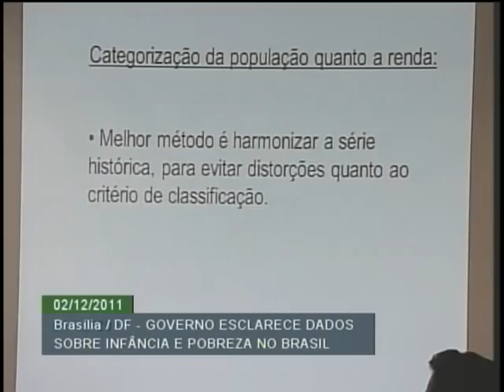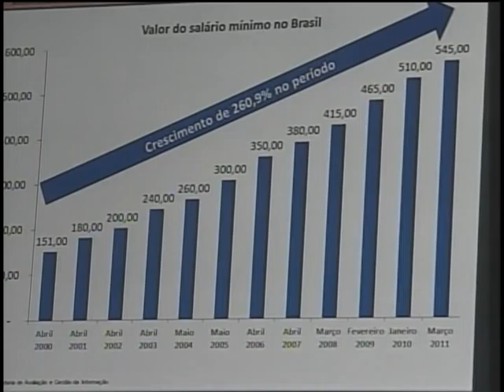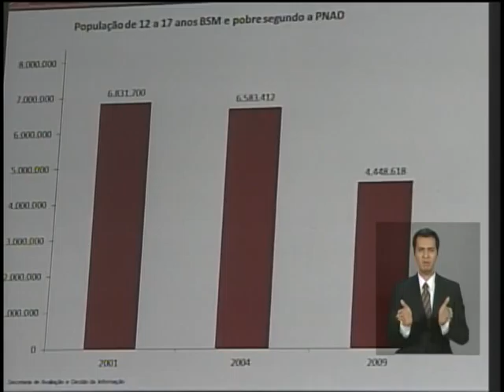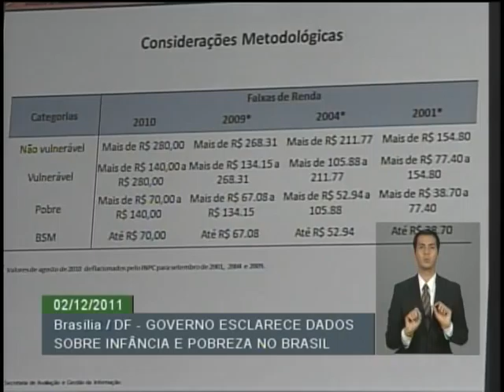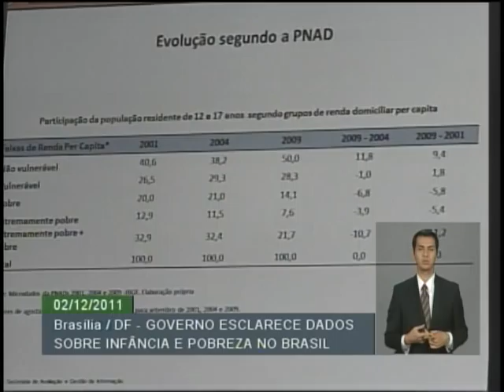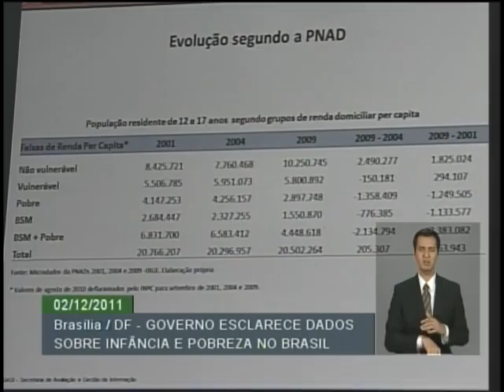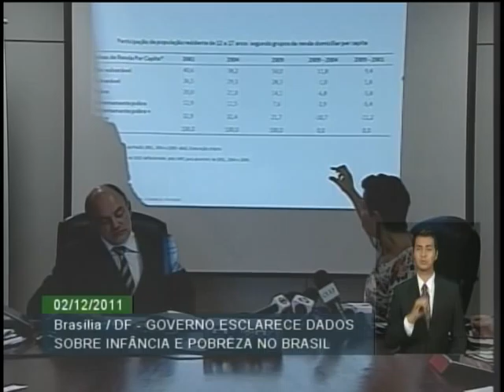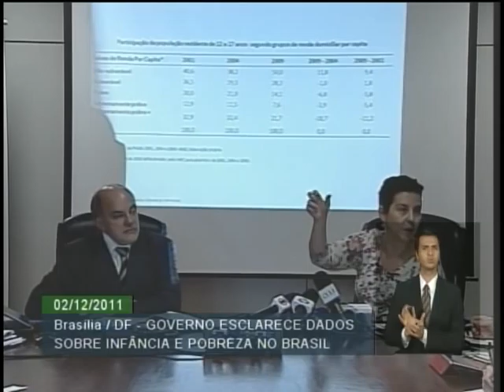Ministra Tereza Campello esclarece dados do Unicef sobre infância e pobreza no Brasil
ATIVIDADES DO GOVERNO: A ministra do Desenvolvimento Social e Combate à Fome, Tereza Campello, concedeu entrevista coletiva sobre dados do MDS que apontam erros no relatório do Fundo das Nações Unidas para a Infância (Unicef) em relação à extrema pobreza de crianças e adolescentes no Brasil.